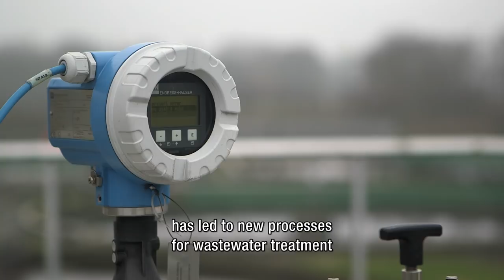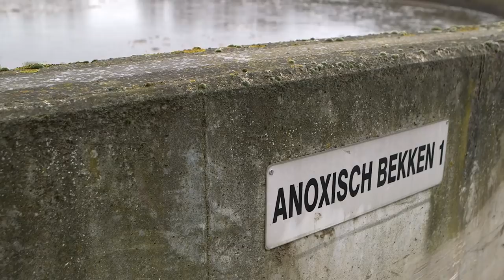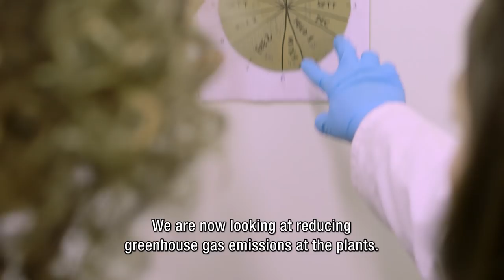Dies Natalis 2015: honorary doctorate to Prof Mark Van Loosdrecht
Professor Mark van Loosdrecht (Technical University Delft, the Netherlands) receives an honorary doctorate from Ghent University on 20 March 2015.

The honorary doctorates are traditionally awarded on Dies Natalis (Foundation Day).